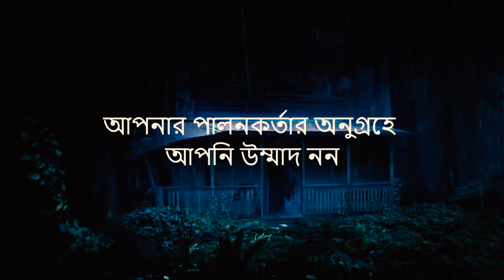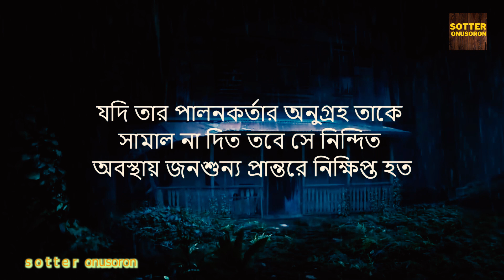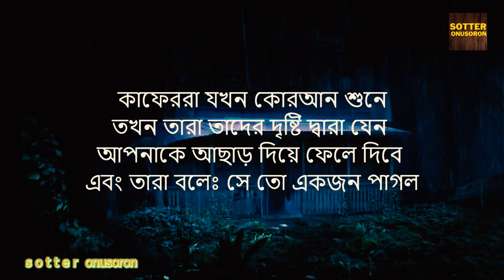সূরা - আল - কলম / হৃদয় শীতল করা তেলাওয়াত OMAR HISHAM AL Arabi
সূরা আল কলম মন ছুঁয়ে যাওয়া কুরআন তেলাওয়াত ।  Omar Hisham Al Arabi সালামুন আলাইকুম / প্রিয় শ্রোতা / কুরআন শুনা ও অন্যকে শুনতে সাহায্য করা নেক আমল বা সৎকর্ম। কারী ওমার হিশামের কণ্ঠে সূরা কলাম আপনার মন ছুঁয়ে যাবে। মক্কায় অবতীর্ণ এই সূরাটি কুরআনের ৬৮ তম সূরা, এর আয়াত সংখ্যা ৫২ এবং রূকু তথা অনুচ্ছেদ সংখ্যা ২। "কলম" কথাটির বাংলা অর্থ লেখনী অর্থাৎ যা দিয়ে কিছু লেখা হয়। মন দিয়ে শুনুন ইনশাআল্লাহ্‌ ভিডিওটি আপনার শিখতে সাহায্য করবে এই সূরাটি।